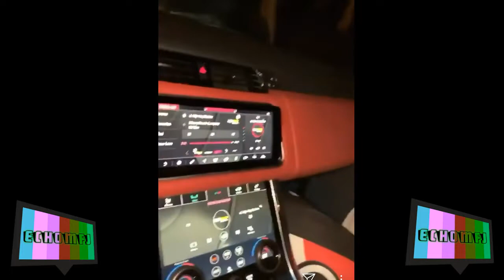Kid Buu Celebrates Blind Love 2 On The Radio!!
Oohdembeatz and Kid Buu rock out to their song on the radio! Glad he is able to support his self and others around him. I'm not one to knock other people's hussle.
Everyone has people who loves and hates them. So I leave he judgement for the Man upstairs. Hope everyone has a BLESSED valentines day!